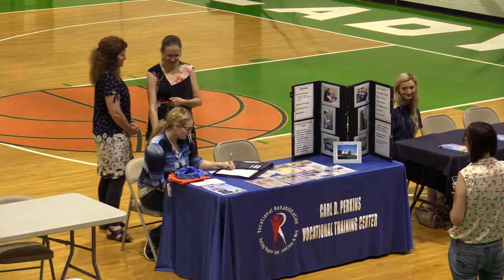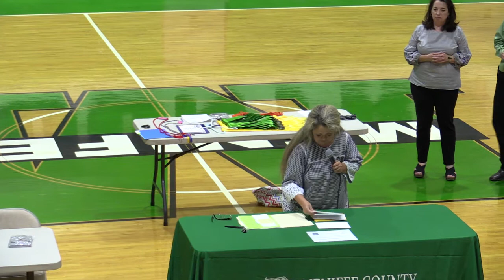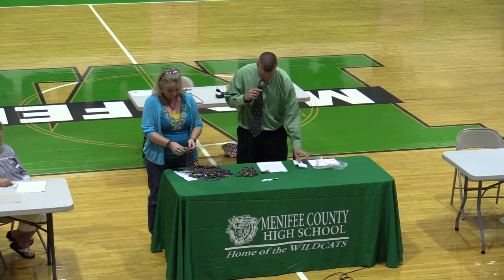Menifee Co. High School Senior Awards 2018